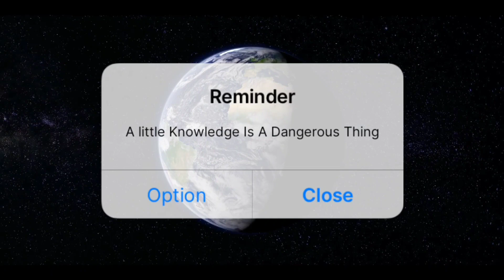The greatest human induced famine in history | Dynamic Science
This is a story about how killing of sparrows led to one of the greatest famine in history, killing millions in the late 20th century China.

Video credits:
Pixabay
Pexels